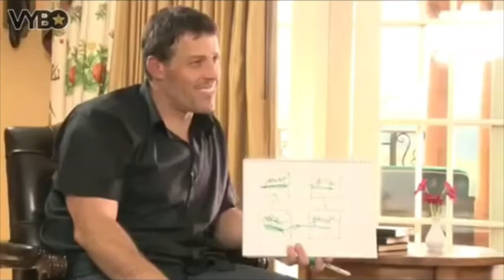Semen Retention- The Power of Manifestation and Visualization (Change your Reality)